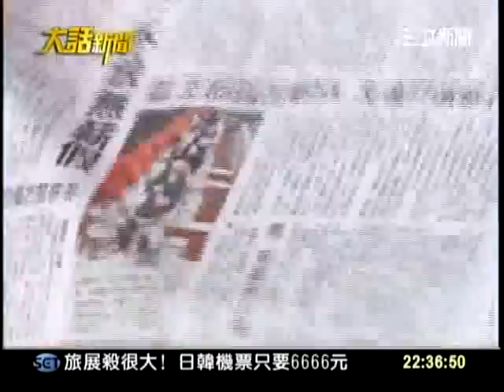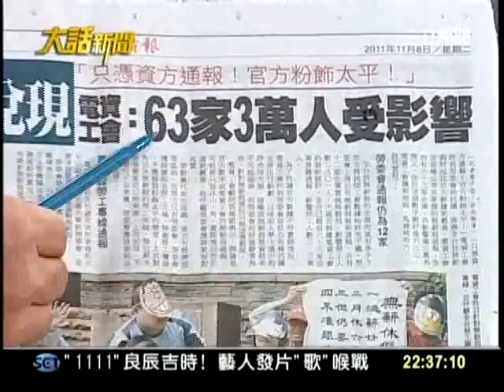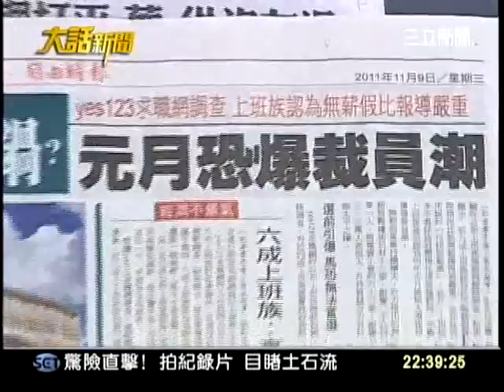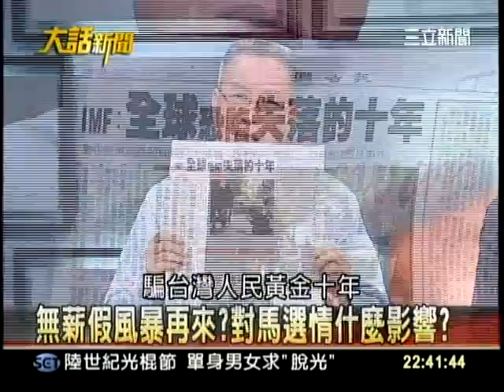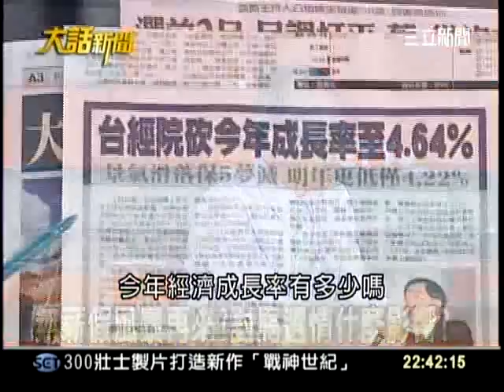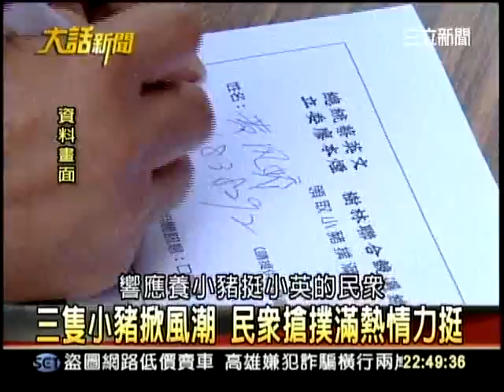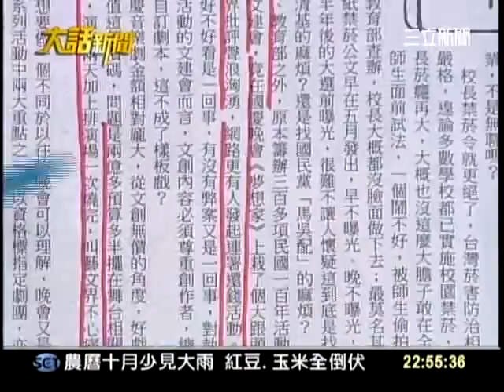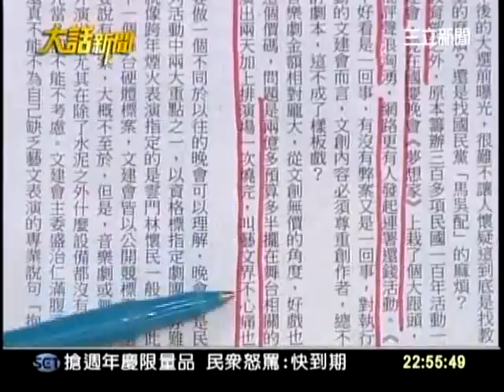20111111大話新聞part6